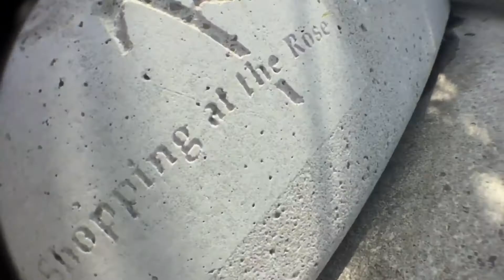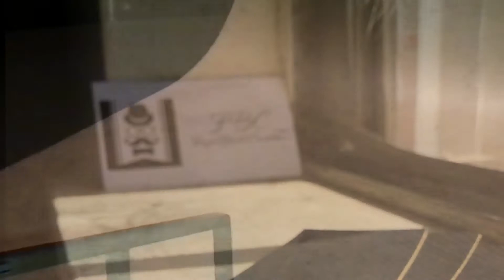homies.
Fun edit with my homies Anthony and Ector!